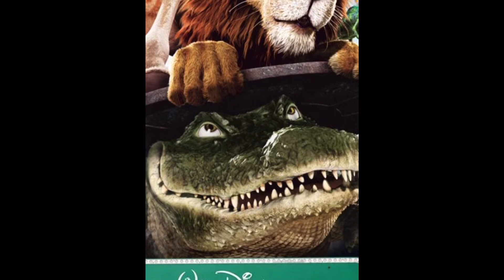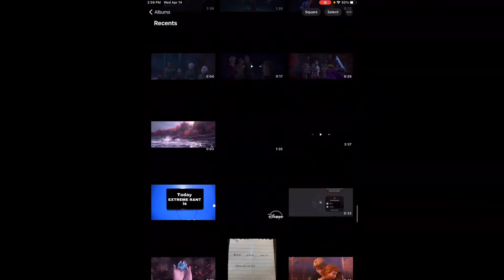The Wild (2006) Movie RANT!!!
Today is Anniversary of The Wild and No I’m Not saying Unhappy Anniversary Because is Mean Spirit

Here My Movie RANT!!! on The Wild (2006) aka The Worst Movie Of 2006

This Movie is Madagascar (2005) Done Bad

This Movie is Rip Off to The Lion King and Finding Nemo

Stay Too for My Commentary on Hercules EXTREME MEGA KILLER RANT (1997) on InsideOutFan

So Enjoy This Movie RANT!!! on The Wild (2006) Everyone